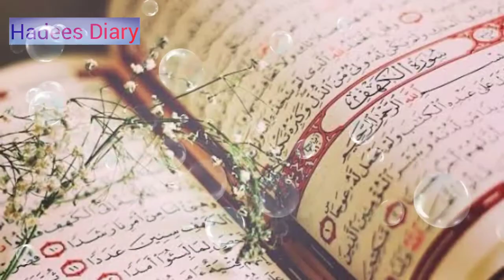Taharat imaan ka hissa hai,Purity is part of faith.طہارت جزو ایمان ہے،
اس ویڈیو میں طہارت اور پاکیزگی کی حقیقت اور دین میں اس کا مقام کیا ہے بتایا گیا ہے۔طہارت جزو ایمان ہے نبی کریم صلی اللّٰہ علیہ وسلم نے فرمایا کہ طہارت و پاکیزگی اسلام کا ایک حکم ہی نہیں بلکہ وہ دین وایمان کا ایک اہم جزو ہے۔ویڈیو پسند آئے تو چینل کو subscribeاور ویڈیو کوlikeضرور کریں'شکریہ